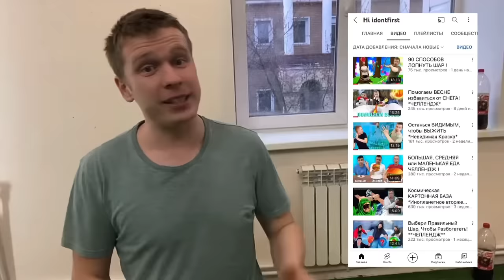Малой попал в игру Майнкрафт 🕹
Малой настолько много играл в компьютере, что его засосало прямо в Игру, теперь нужно найти выход из игры, иначе Малой навсегда останется в ней. Выбрался Малой или нет, ты узнаешь после просмотра видеоролика😉